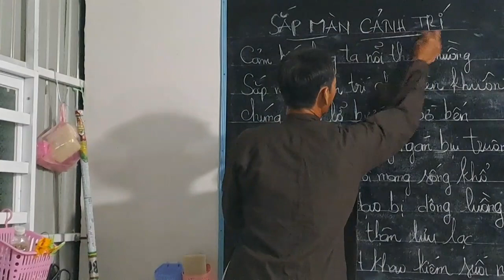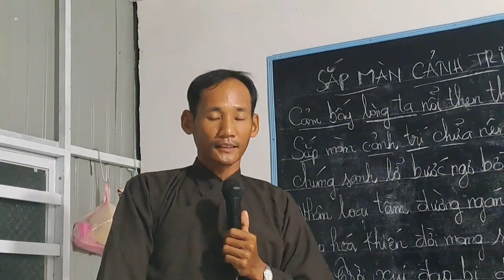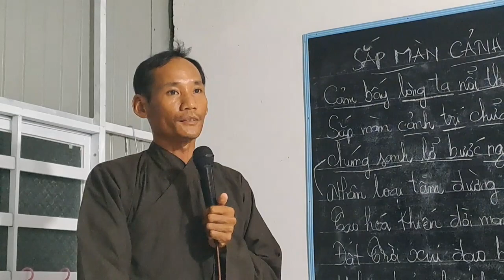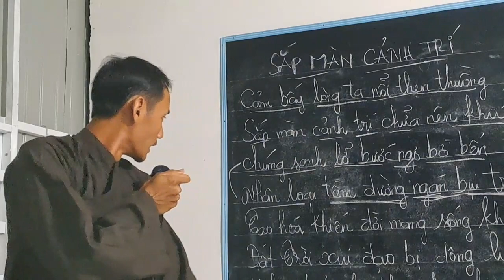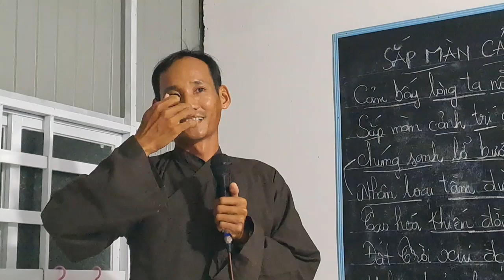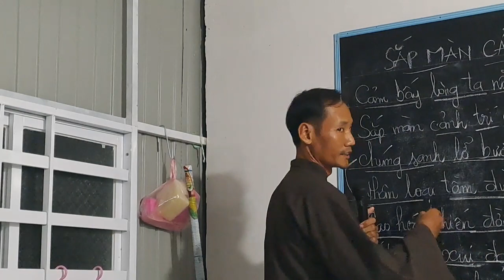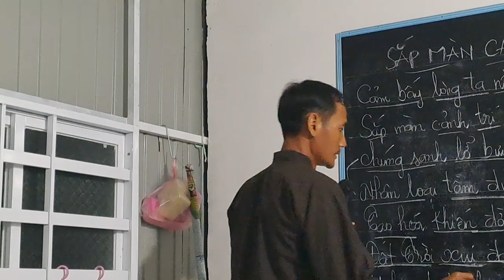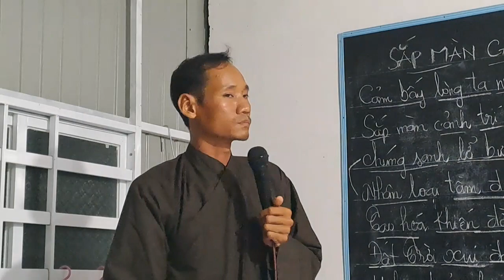xuất hiện vị này rồi cá sấu sau đây